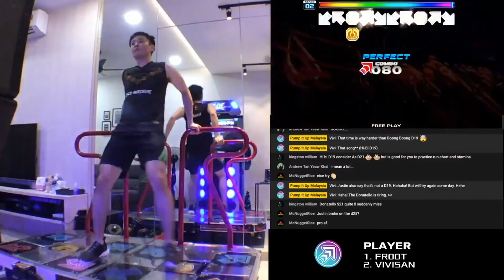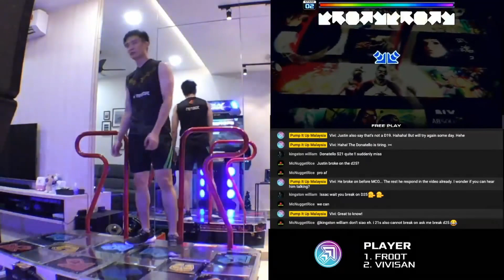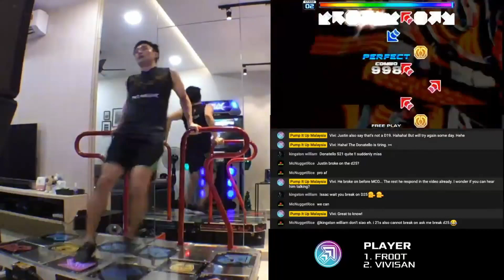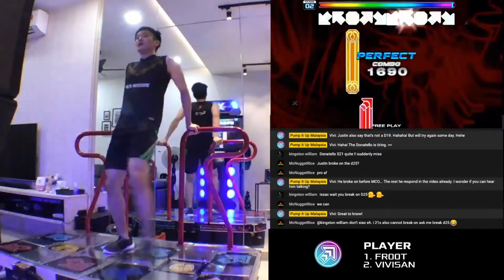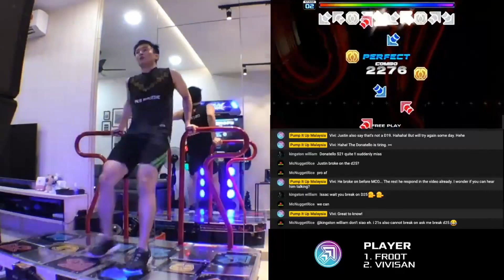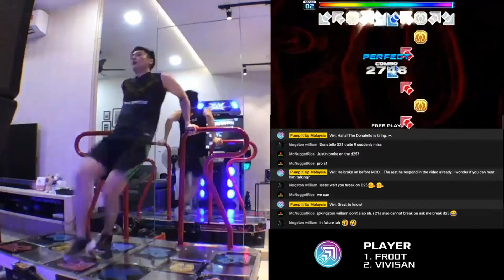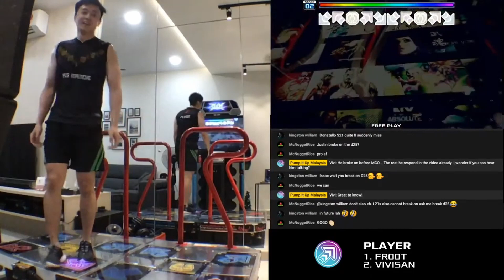[Pump It Up XX] Gargoyle (Full Song) D22 - S (FULL COMBO!) | FR00T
Song: Gargoyle
Artist: Sanxion7
BPM: 150
Difficulty: Double 22
Player(s): FR00T
Judgement: NJ
Grade: S (2 goods)

We are Pump It Up players from Malaysia and we aspire to motivate others to increase our national potential!

PIU Malaysia